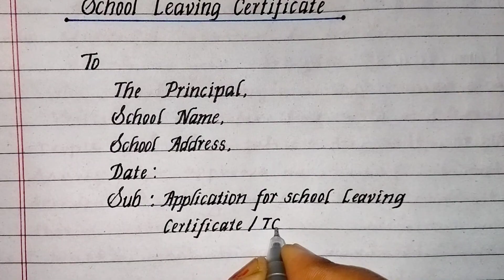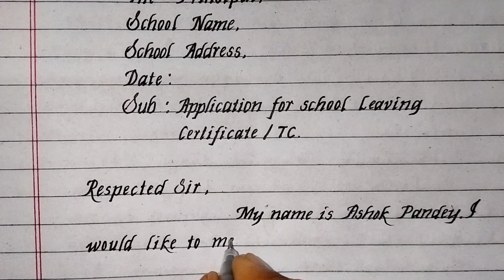How To Write An Application In English || School Leaving Certificate /TC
Applicationformat howtowriteanapplication applicationfortc application schoolcertificateapplication school leaving certificate

Application  | How To Write An Application | Application For TC | School Leaving Certificate | Application Format |

In this video we will learn how to write an application for school leaving certificate /TC with my beautiful ✍️ handwriting.
School leaving certificate format,
Application kaise likhe,
Simple application format,
application likhne ka tarika,

✍️I hope you will enjoy watching the video.